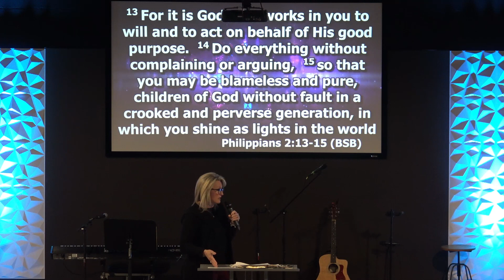The Power Of Our Words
The Word says that there is the power of life and death in our tongue. If someone hears what you speak... Do they hear Jesus? Do they hear what lines up with the Word of God? Let's go over the importance of our Words today, according to how God sees it!